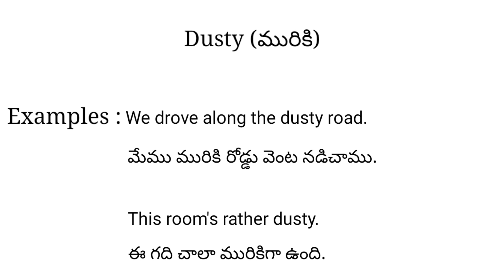Dusty meaning in telugu with examples | Dusty తెలుగు లో అర్థం @Meaning in Telugu